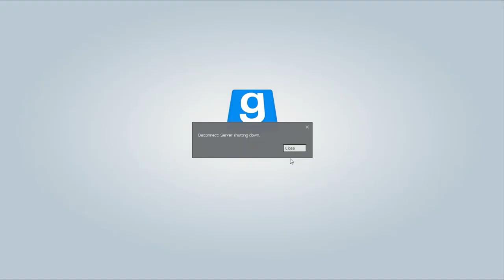แตงโมของกู!! GMOD